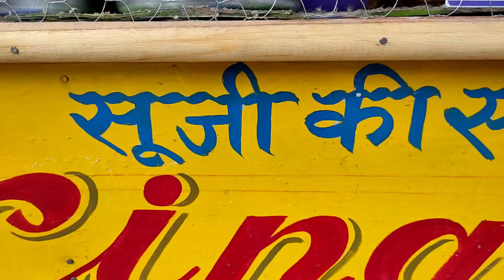Best Gravy Idli / Vinayak's Healthy & Tasty Breakfast / Kanpur Food / Street Food India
Vinayak's Healthy & Tasty Breakfast

Add- Sanjaywan kanpur